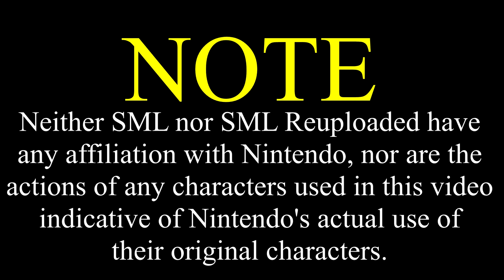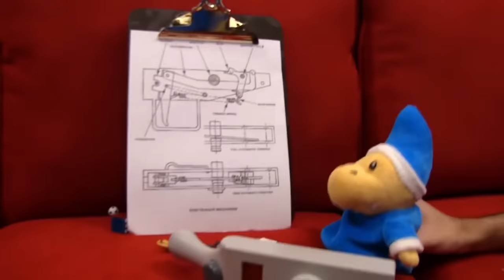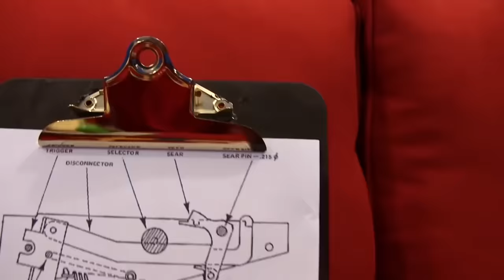SML Movie: Shrunken [REUPLOADED]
Original Description: Cody makes a shrink machine!